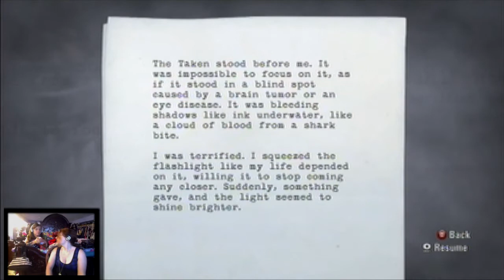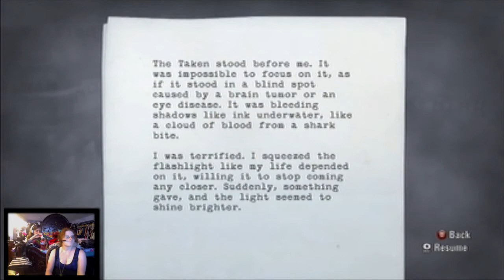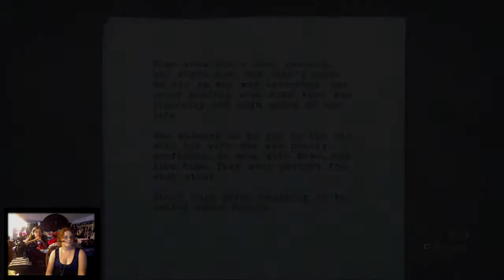Let's Play Alan Wake- Part 5- "It's rabbit season!"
Mik Kim: "...Really?"